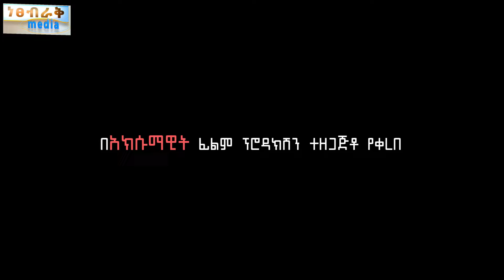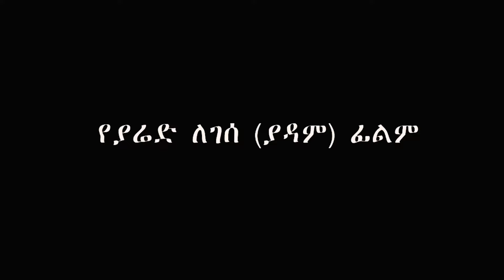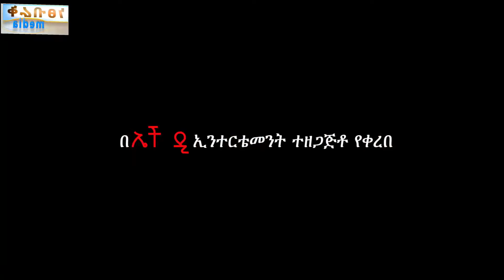የኛ ተራ Ethiopian Movie Trailer Yegna Tera 2024